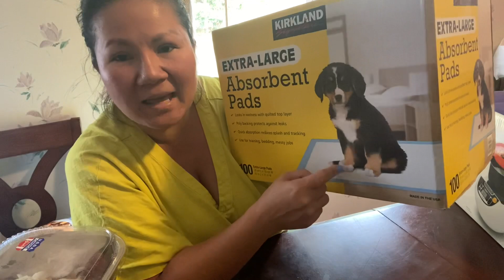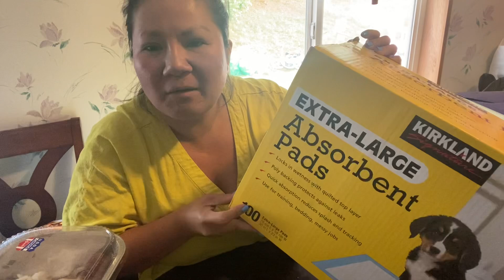￼người việt ở Mỹ Thủy mê đồ Nhật hơn người Nhật Thấy là kinh về liền￼ ￼